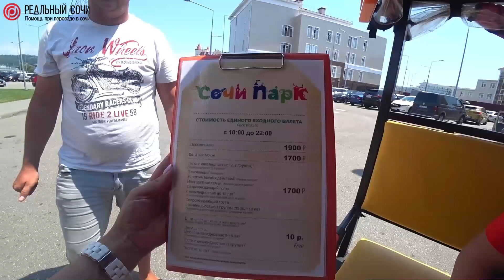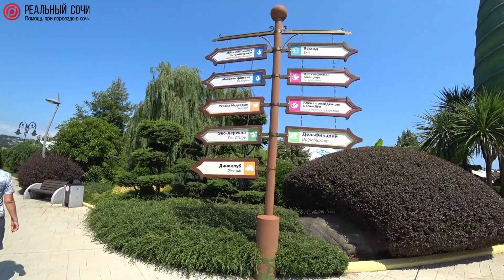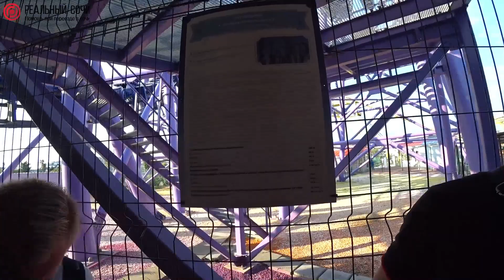СУМАСШЕДШИЕ ГОРКИ! ОЧЕРЕДИ на АТТРАКЦИОНЫ! Сколько СТОИТ отдохнуть с ДЕТЬМИ в СОЧИ ПАРКЕ? СОЧИ!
Добрый день!  Я живу в Сочи уже 9 лет, снимаю видео и рассказываю как мы живем, оставьте заявку на нашем сайте помогаю людям переехать в Сочи, работаю брокером в агентстве недвижимости, по вопросам покупки, продажи недвижимости в Сочи и Адлере пишите, звоните, будем рады помочь вам, подписывайтесь на наш канал, а также заходите на наш сайт С уважением, Брокер по недвижимости "Реальный Сочи" Мельниченко Ирина!